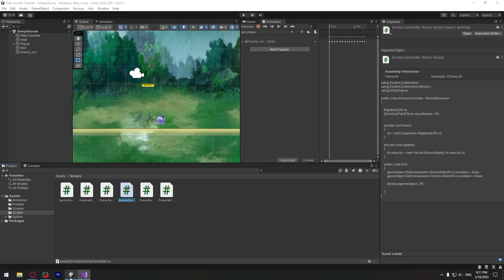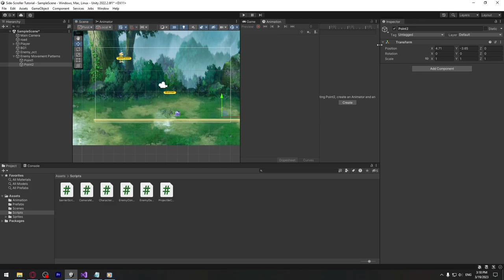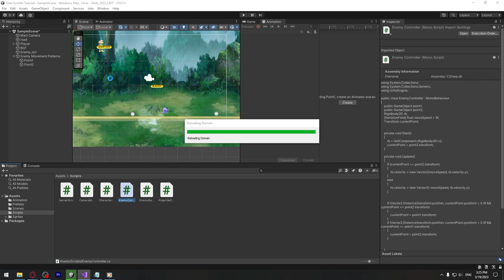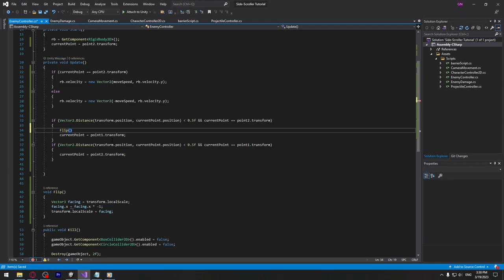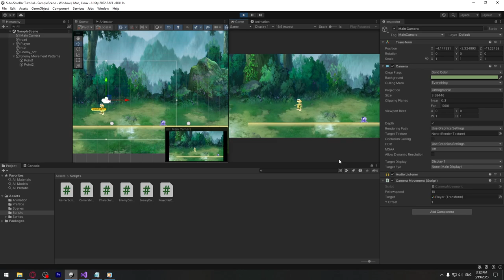Side-Scroller თამაშის აწყობა #12 - მოწინააღმდეგის მოძრაობა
00:00 - 02:07 - მოწინააღმდეგის მოძრაობა
02:07 - 03:12 - მოსატრიალებელი წერტილები
03:12 - 10:11 - მოწინააღმდეგის მოტრიალების კოდი
10:11 - 10:52 - კამერის გასწორება